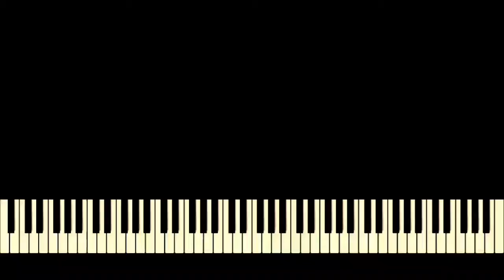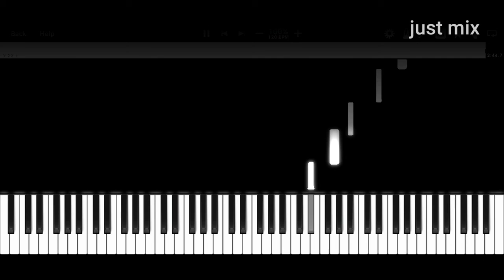Nanatsu no taizai erione ost